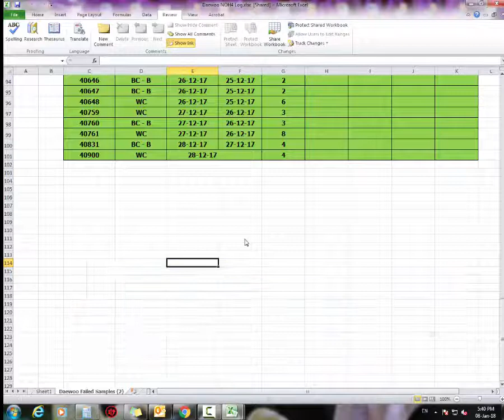How To Enable Merge And Center In Excel 2010 Or 2019 In This Quick And Easy Tutorial!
How to enable merge and center in Excel 2010|2019

Chander has a worksheet in which he Excel to apply Merge and Center to a selection. However, the tool is continually grayed out on his worksheet and Paul can't figure out why. He wonders if there is some combination of formats or settings that disables the tool.
If you turn off sharing (if it is on) and disable protection (if the worksheet is protected), then the tool should once again be available.
The third potential cause is if the cells you've selected are in a table, instead of a range of cells. If the cells are part of a formatted table (the Format as Table tool, on the Home tab of the ribbon was used), then you cannot merge cells within the table. The only solution in this case is to convert the table to a range, and then you can once again access the tool.
Actually, there are at least three conditions that can cause the Merge and Center tool to be unavailable. You should check, first, to see if your worksheet is protected. Second, you should check to see if the workbook is shared. Both protection and sharing have been discussed in other issues of ExcelTips, and both of them happen to disable Merge and Center. (Actually, they disable a lot of other commands in addition to Merge and Center.)
In many instances, your best bet is to simply not use the Merge and Center tool. Instead, check to see if Center Across Selection will do the trick for you. Many Excel users (and most longtime Excel users) consider Center Across Selection to be far superior to Merge and Center. You can use this setting by selecting the cells you want to center across and then using the Horizontal drop-down list on the Alignment tab of the Format Cells dialog box.

how to enable merge and center in excel table
How to enable merge and center in excel 2010 using
how to enable merge and center in excel 2016
merge and center in excel shortcut
how to merge cells in excel without using merge and center
how to merge rows in excel
how to merge columns in excel
merge and center greyed out in excel